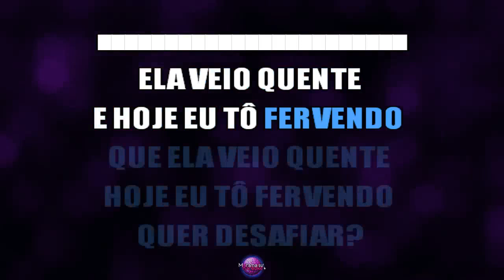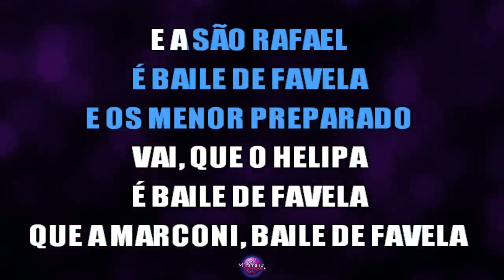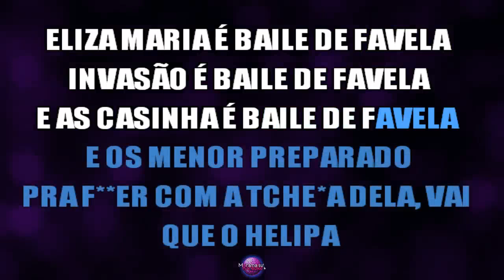Mc João - Baile de Favela (Karaokê Version) (Cover)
Karaoke Version - Muramatsu Karaoke • ﾠ 💵 Doações | Sejam bem-vindos ao canal. Esperamos que curta nosso conteúdo que fazemos com muito carinho e amor para vocês cantores desde amadores a profissionais.

Quer usar nosso conteúdo?
Permitimos o uso de nosso conteúdo para paródias, covers e para uso pessoal. Não permitimos em circunstância alguma registrar nossos áudios em plataformas digitais e em quaisquer outros meios de registro, como ONErpm, iTunes, Amazon, CD Baby, SoundCloud, etc... Caso você grave um cover / paródia usando nosso conteúdo, você não tem o direito de registrar algo que não é 100% de sua autoria, portanto, use com moderação, de acordo com as regras estabelecidas. Caso infrinja as regras e registre o conteúdo, podemos acabar deletando nosso conteúdo e por consequência, não produziremos mais conteúdo gratuito para vocês. Esperamos vossa colaboração e que todos usufruam da melhor maneira possível dos conteúdos aqui publicados.